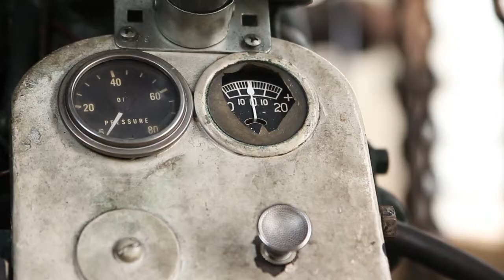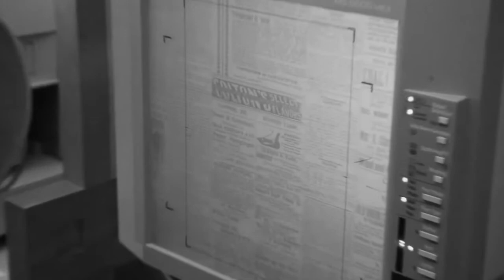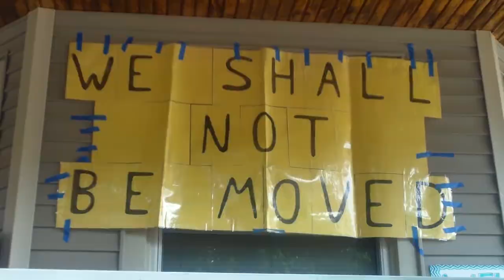NCTV Highlight Reel | 2014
A look back at some of our most memorable 2014 productions made by NCTV Community Members